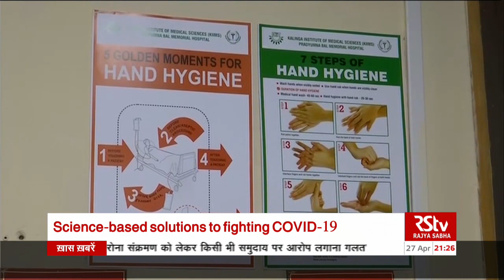Department of Biotechnology takes the lead in finding new solutions to COVID-19 problems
As the world wades through the coronavirus crisis, the Department of Biotechnology, under the Ministry of Science And Technology, has emerged as the nodal point for all the science-based solutions India is finalising for in the battle against COVID-19. Speaking exclusively to Rajya Sabha Television, DBT Secretary Dr. Renu Swarup said that the department is supporting a number of start-ups and research groups for out of box solutions for the pandemic.